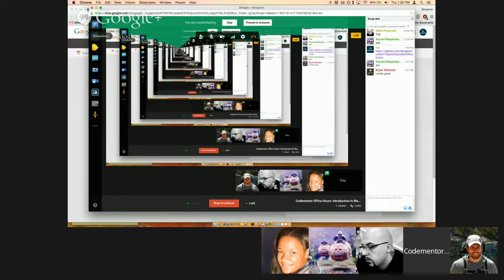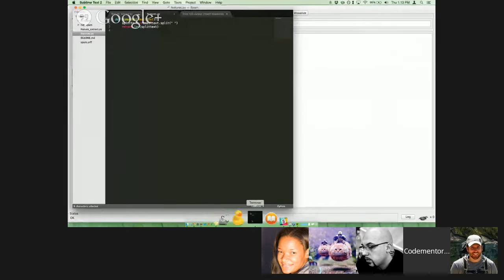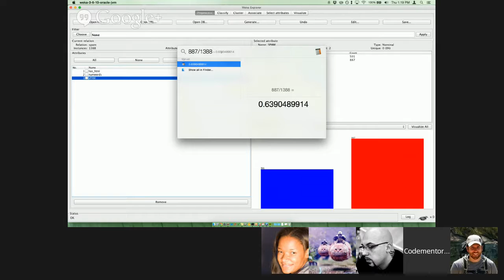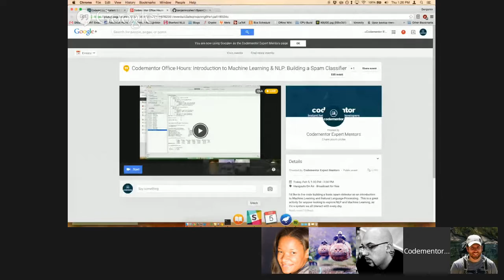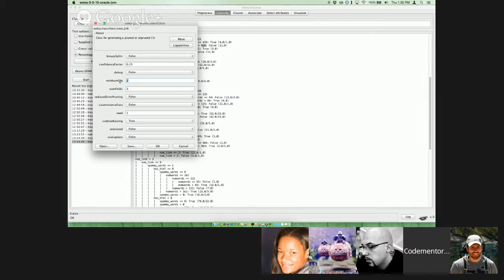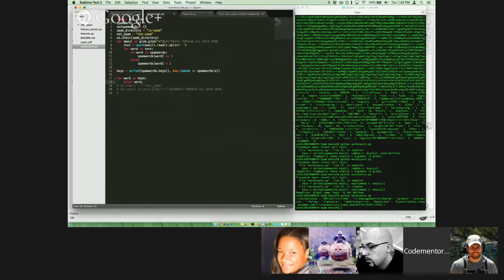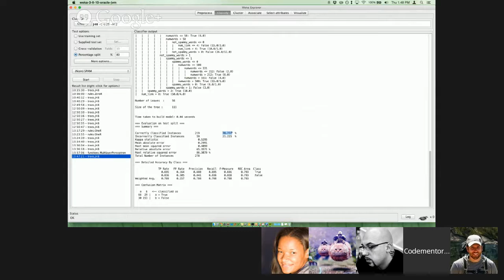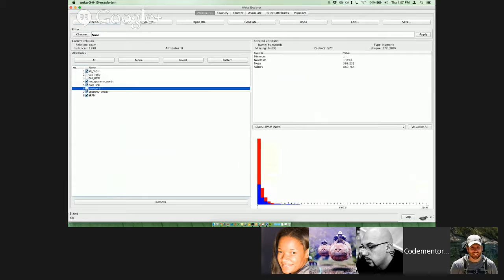Codementor Office Hours: Introduction to Machine Learning & NLP: Building a Spam Classifier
I'd like to live code building a basic spam detector as an introduction to Machine Learning and Natural Language Processing.  This is a great activity for anyone looking to explore NLP and Machine Learning, as it's a system we all interact with every day.

I'd like to use Python for the feature extraction and WEKA for the classification. That way it combines code and some nice GUIs.

More About Ben: I'm currently finishing up my degree at RIT, studying Computer and Computational Linguistics. I love Python, and probably write at least a little of it every day. I've spent some time interning at Google, as well as with a tiny New York startup. I like lots of different disciplines, but my favorites (and background) are in Machine Learning and Natural Language Processing!